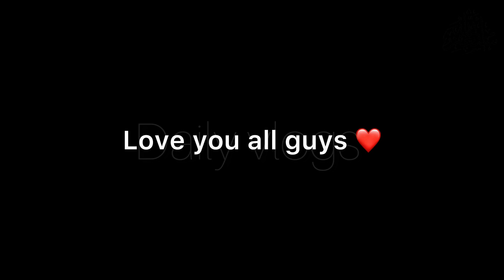Watching the horses of Chaudhry Sharaf Deen Bhatti's son |dailyvlogs